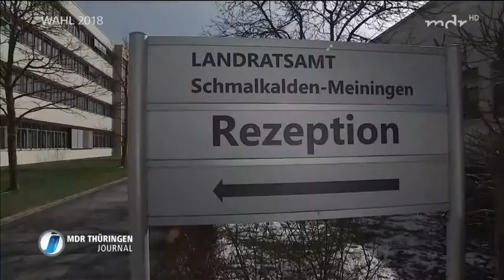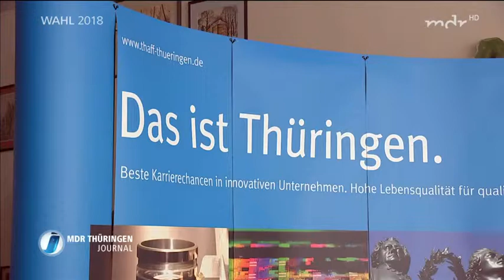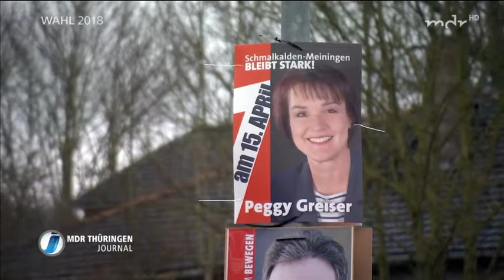Vor den Kommunalwahlen in Thüringen